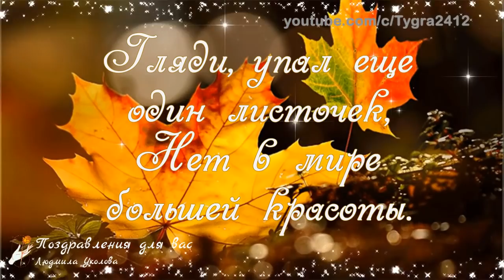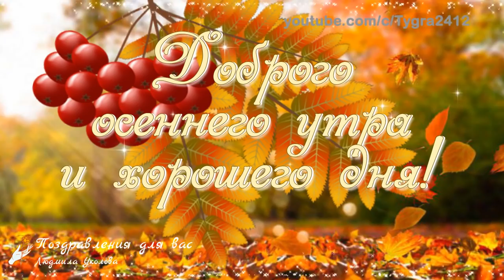☕️ Доброе осеннее утро! 🍁 Прекрасного осеннего дня! Утренний позитив для друзей!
Доброе осеннее утро! Прекрасного осеннего дня! Пожелание доброго утра, прекрасного дня! Музыкальная видео открытка.

Все авторские права на публикуемые материалы принадлежат их законным владельцам и взяты  частично на стоках по подписке с лицензией, частично из свободного доступа в сети интернет, а также по лицензии Creative Commons – Attribution (разрешено повторное использование). Все материалы обработаны мною в программах Adobe Photoshop и Adobe After Effects. Для монтажа видео использовалась программа Photodex ProShow Producer. Я безгранично благодарна авторам за возможность использования их в этом видео!